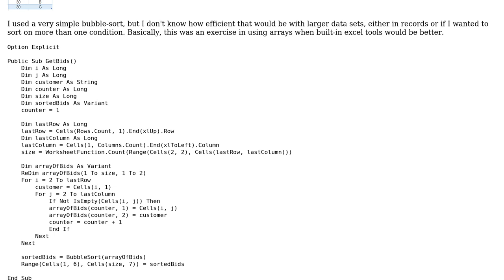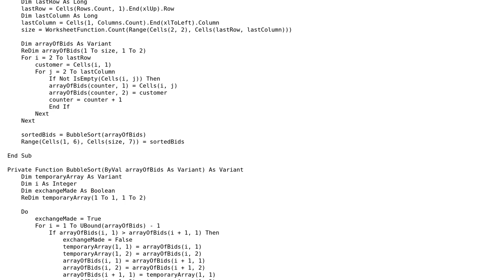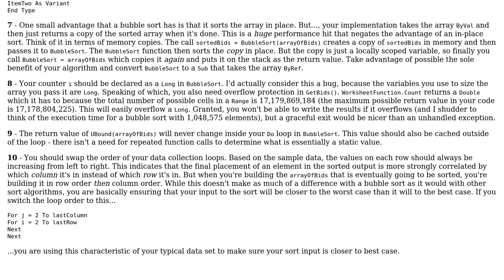Sorting a 2D array on 1 dimension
With thanks & praise to God, and with thanks to the many people who have made this project possible! You are responsible for your own actions.